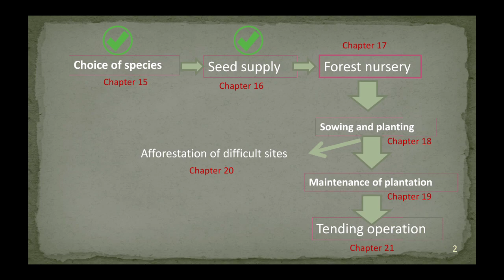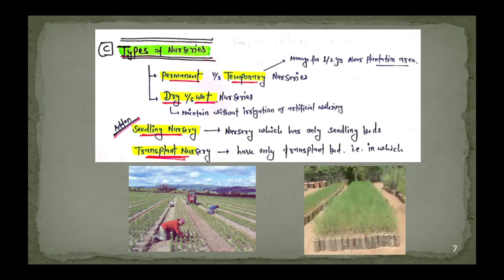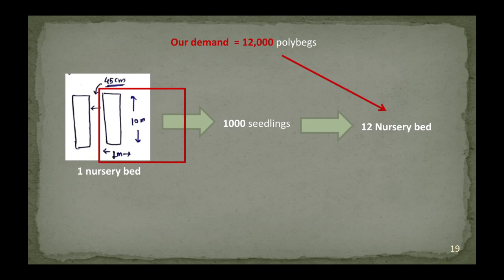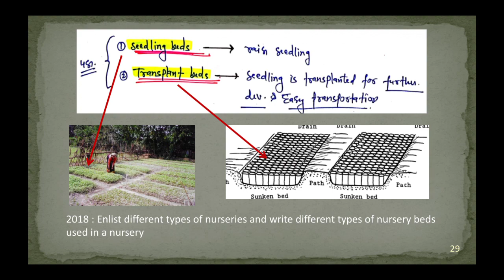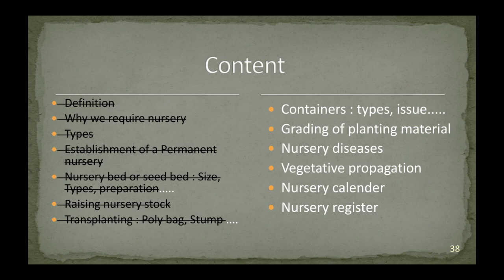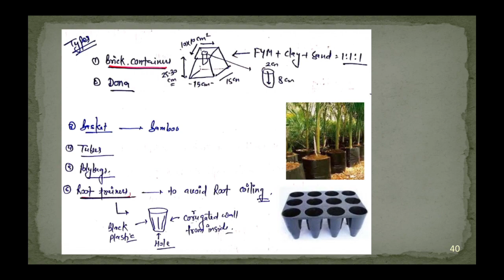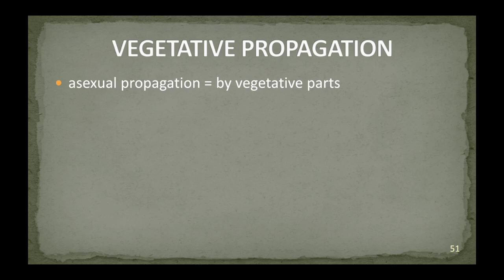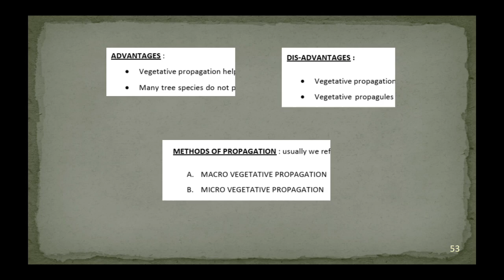12. IFoS-2019 | Silviculture chapter 17 - Forest Nursery, included vegetative propagation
Forestry optional for Indian forest service 2019
Paper 1 section A